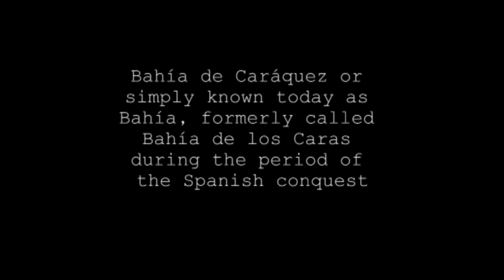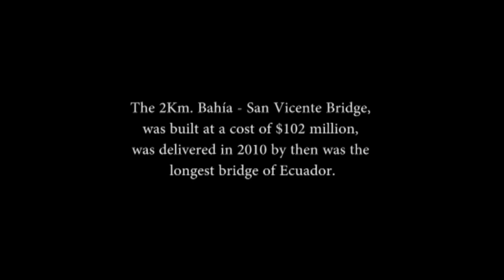Bahía de Caráquez, Manabí, Ecuador. EcuaAssist 2015. Special thanks to Iván Rodríguez (Ivancho)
An overview of the city Bahía de Caráquez, one of the top expat destination in Ecuador.

The Video was made in January of 2015, and the music theme is peformed by Ivan Rodriguez, singer who was born in Bahía de Caráquez.

EcuaAssist is a bilingual consulting company focused on the needs of expats in Ecuador, whether they are just arriving or already well established. Explore our website to find out all that we have to offer.

Residency Visas, Real Estate, Wills, Legal consulting, Attorney services, Citizenships.